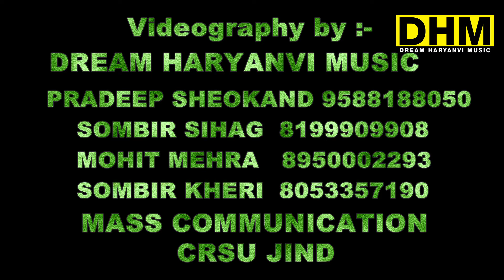KOT PANT PAHER K POP SONG || JAAT COLLEGE JIND || YOUTH FESTIVAL 2020 CRSU JIND DREAM MUSIC DANCE HR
|| JAAT COLLEGE JIND || YOUTH FESTIVAL 2020 || CRSU JIND
haryanvi pop tala tod badya baga mein
JALWA PUJAN || KUWAN PUJAN || CRSU JIND || C R KISAN COLLEGE JIND || YOUTH FESTIVAL 2020 CRSU JIND || DHM
VIDEOGRAPHY BY - TEAM DREAM HARYANVI MUSIC
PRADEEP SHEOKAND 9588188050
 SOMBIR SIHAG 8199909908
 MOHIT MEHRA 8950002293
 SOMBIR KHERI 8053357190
DPT. OF MASS COMMUNICATION CRSU JIND
 SPL. THANKS TO - V.C. DR. R.B. SOLANKI
REGISTRAR DR. RAJESH PUNIA
 DR. JYOTI SHEORAN { DYCA }
 DR. S.K. SINHA
DR. BALARAM CRSU JIND
ताला तोड़ बड्या बागा मै - Tala Tod Badya Baga Main - जानी चोर || FULL SONG || Rajender Kharkiya, Sarita Choudhary - Cheeta Superfine